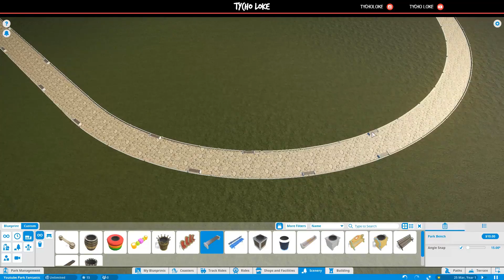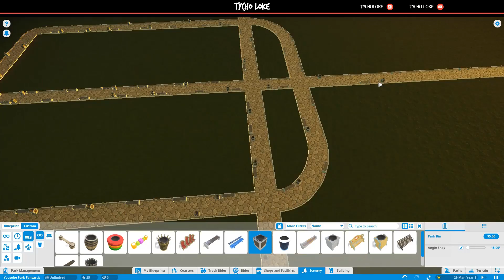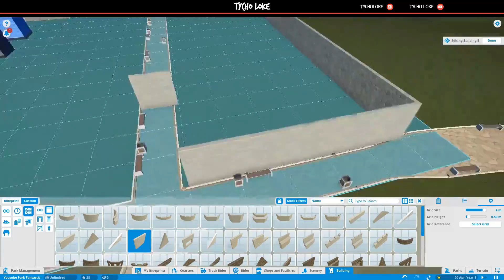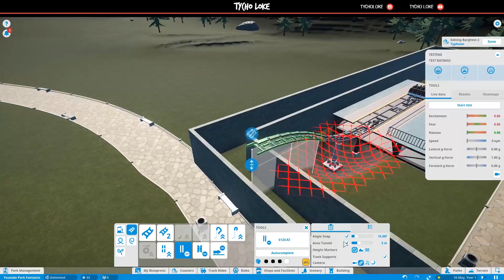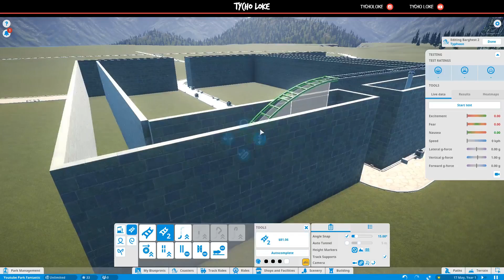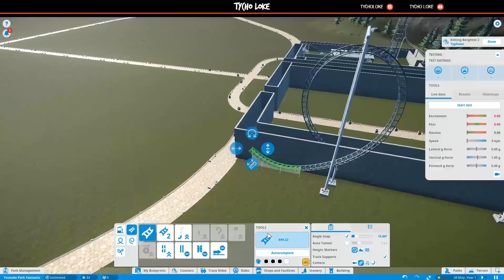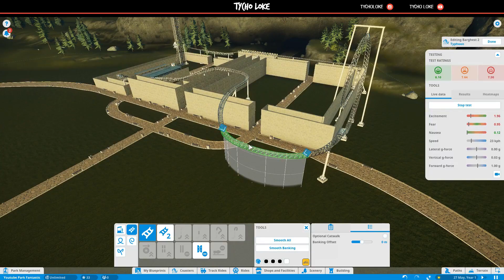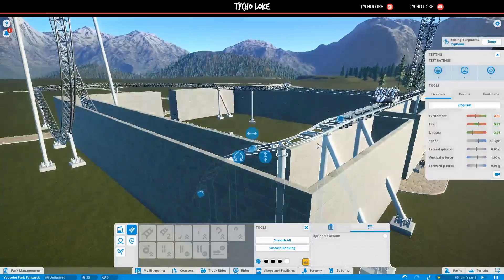Planet Coaster Episode 1: Castle Time?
Hello Welcome to my Planet Coaster serie.

Episode 1: Castle Time?